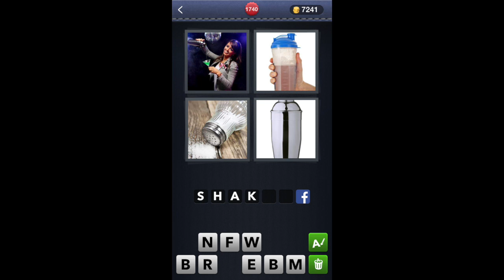4 Bilder 1 Wort - Level 1740 [HD] (iphone, Android, iOS)